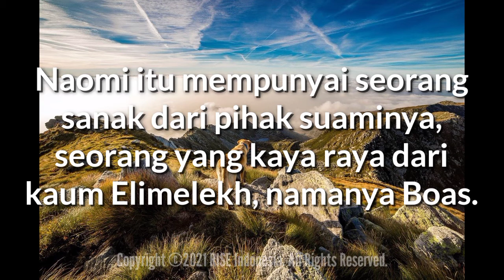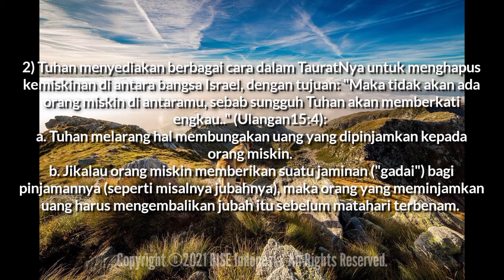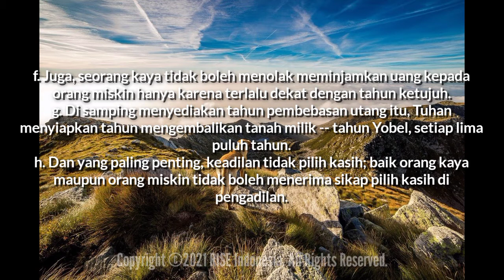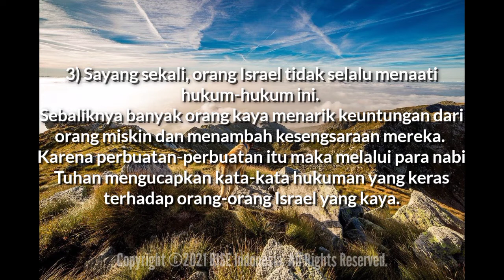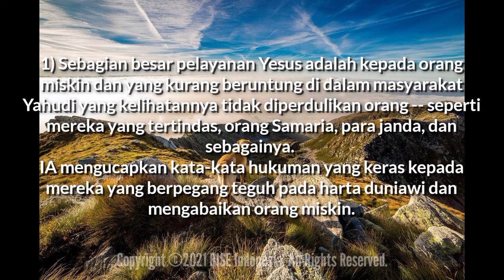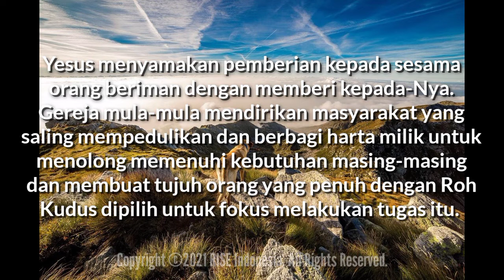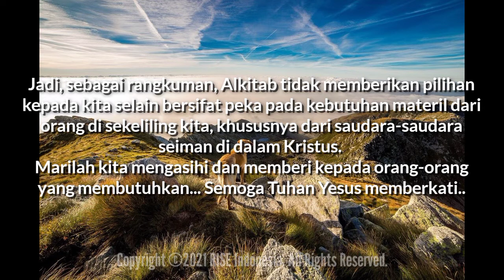"Peduli & Mengasihi Orang Yang Membutuhkan"- Rut 2:1-2 - Renungan Harian (Daily RISE Video)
27 April 2021

"Peduli & Mengasihi Orang Yang Membutuhkan"

Rut 2:1-2 - Naomi itu mempunyai seorang sanak dari pihak suaminya, seorang yang kaya raya dari kaum Elimelekh, namanya Boas.

Maka Rut, perempuan Moab itu, berkata kepada Naomi: "Biarkanlah aku pergi ke ladang memungut bulir-bulir jelai di belakang orang yang murah hati kepadaku."

Dalam hukum Musa, Tuhan memerintahkan orang Israel untuk mengizinkan orang miskin dan berkekurangan memungut hasil panen yang masih tertinggal dari penuaian (Im 19:9).

Tuhan ingin agar mereka yang berkecukupan ikut berbagi dengan mereka yang berkekurangan (2Kor 8:13-15).

Dalam berbagai cara Tuhan telah mengungkapkan perhatian besar bagi orang miskin, yang kekurangan, dan tertindas:

PERJANJIAN LAMA

1) Tuhan memperjuangkan kaum miskin dan kekurangan. IA menyatakan diri-Nya sebagai tempat perlindungan mereka (Maz 14:6), pertolongan mereka (Maz 40:17), pelepas mereka (1Sam 2:8) dan pemelihara mereka (Maz 10:14).

2) Tuhan menyediakan berbagai cara dalam TauratNya untuk menghapus kemiskinan di antara bangsa Israel (Ul 15:7-11):

a. Tuhan melarang hal membungakan uang yang dipinjamkan kepada orang miskin (Kel 22:25).

b. Jikalau orang miskin memberikan suatu jaminan ("gadai") bagi pinjamannya (seperti misalnya jubahnya), maka orang yang meminjamkan uang harus mengembalikan jubah itu sebelum matahari terbenam.

c. Jikalau orang miskin bekerja untuk orang kaya, dia harus menerima bayarannya setiap hari sehingga dapat membelikan makanan untuk dirinya dan keluarganya (Ul 24:14-15).

d. Sepanjang masa panen, gandum yang rontok harus ditinggalkan sehingga dapat dikumpulkan orang miskin untuk makanan mereka (Im 19:9-10).

e. Yang lebih menonjol lagi adalah perintah Tuhan bahwa setiap tujuh tahun semua utang orang Israel yang miskin harus dibatalkan (Ul 15:1-6).

f. Juga, seorang kaya tidak boleh menolak meminjamkan uang kepada orang miskin hanya karena terlalu dekat dengan tahun ketujuh (Ul 15:7-11).

g. Di samping menyediakan tahun pembebasan utang itu, Tuhan menyiapkan tahun mengembalikan tanah milik -- tahun Yobel (Im 25:8-55).

h. Keadilan tidak pilih kasih; baik orang kaya maupun orang miskin tidak boleh menerima sikap pilih kasih di pengadilan (Kel 23:2-3,6).

3) Sayang sekali, banyak orang kaya Israel menarik keuntungan dari orang miskin dan menambah kesengsaraan mereka.

Karena perbuatan-perbuatan itu maka melalui para nabi Tuhan mengucapkan kata-kata hukuman yang keras terhadap orang-orang Israel yang kaya (Yes1:21-25).

PERJANJIAN BARU

Dalam PB Tuhan juga memerintahkan umat-Nya untuk menunjukkan perhatian yang mendalam kepada orang yang miskin dan kekurangan:

1) Sebagian besar pelayanan Yesus adalah kepada orang miskin dan yang kurang beruntung di dalam masyarakat Yahudi yang kelihatannya tidak diperdulikan orang -- seperti mereka yang tertindas (Luk 4:18-19), orang Samaria (Luk 17:11-19), para janda (Luk 7:11-15), dan sebagainya.

IA mengucapkan kata-kata hukuman yang keras kepada mereka yang berpegang teguh pada harta duniawi dan mengabaikan orang miskin (Mrk 10:17-25).

2) Yesus beranggapan dan mengharapkan umat-Nya akan memberi dengan murah hati kepada orang miskin dan serba kekurangan (Mat 6:1-4).

Yesus sendiri melakukan apa yang diajarkan-Nya (Yoh 12:5-6; 13:29) dan memerintahkan orang yang mau menjadi pengikut-Nya untuk memperhatikan orang miskin, menolong mereka dan memberi mereka uang.

Pemberian itu tidak dipandang sebagai bersifat pilihan oleh Yesus; melainkan menjadi salah satu tuntutan-Nya untuk memasuki kerajaan-Nya yang kekal ialah apakah kita sudah berbaik hati kepada saudara-saudara yang lapar, dahaga dan telanjang (Mat 25:31-46).

3) Rasul Paulus dan gereja mula-mula juga menunjukkan kepedulian yang mendalam bagi mereka yang perlu bantuan dan kekurangan di dalam jemaat Tuhan.

4) Prioritas utama kita dalam pemeliharaan orang miskin dan kekurangan ialah saudara-saudara kita di dalam Kristus.

Yesus menyamakan pemberian kepada sesama orang beriman dengan memberi kepada-Nya (Mat 25:40,45).

Gereja mula-mula mendirikan masyarakat yang saling mempedulikan dan berbagi harta milik untuk menolong memenuhi kebutuhan masing-masing (Kis 2:44-45; 4:34-37) dan membuat tujuh orang yang penuh dengan Roh Kudus dipilih untuk fokus melakukan tugas itu (Kis 6:1-6).

Paulus menyatakan prinsip saling mempedulikan secara jelas, "Selama masih ada kesempatan bagi kita, marilah kita berbuat baik kepada semua orang, tetapi terutama kepada kawan-kawan kita seiman" (Gal 6:10).

Tuhan ingin agar orang yang mempunyai banyak membaginya dengan mereka yang perlu bantuan, supaya ada keseimbangan di antara umat Tuhan (2Kor 8:14-15; Ef 4:28; Tit 3:14).

Jadi, sebagai rangkuman, Alkitab tidak memberikan pilihan kepada kita selain bersifat peka pada kebutuhan materil dari orang di sekeliling kita, khususnya dari saudara-saudara seiman di dalam Kristus.

Marilah kita mengasihi dan memberi kepada orang-orang yang membutuhkan... Semoga Tuhan Yesus memberkati..